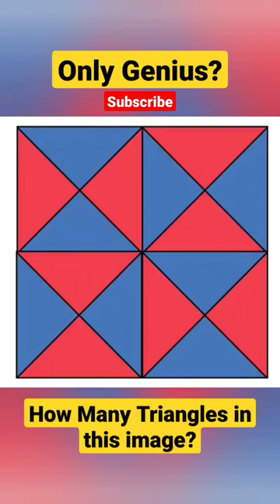Are you intelligent? How many triangles are there in this picture?